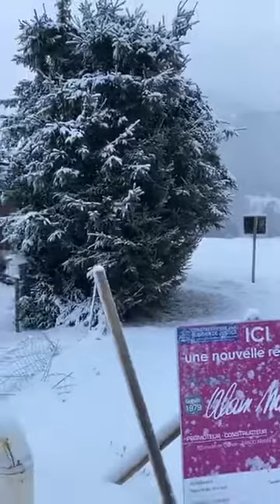LE GRAND RETOUR DE LA NEIGE EN MONTAGNE !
Et ce n'est qu'un début !
Jusqu'à près de 1 mètre attendu au dessus de 2000 mètres ! Attention aux avalanches dans les jours qui viennent.
Le point en direct depuis le Haut Val d'Arly (Alpes du Nord-France) avec Philippe Deparis.
Praz sur Arly Tourisme